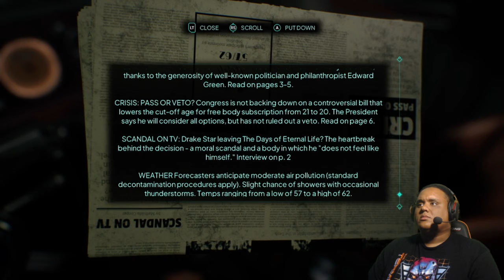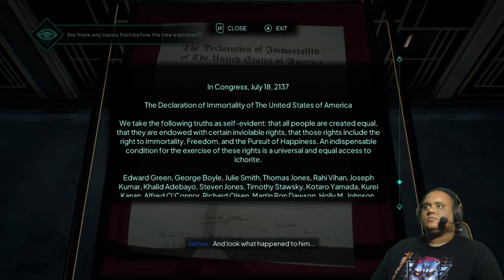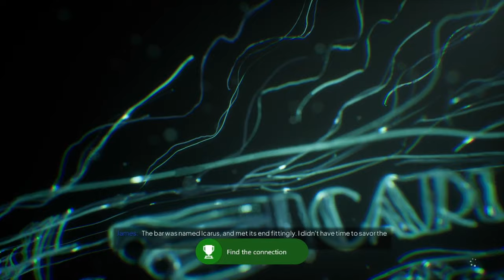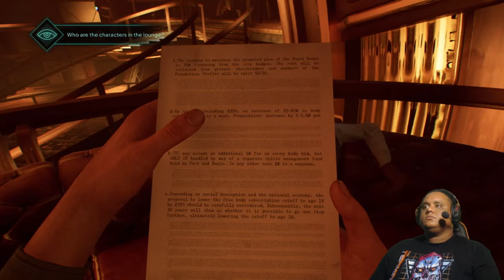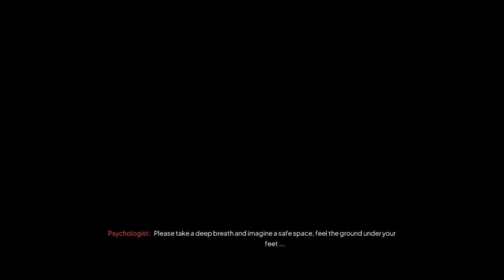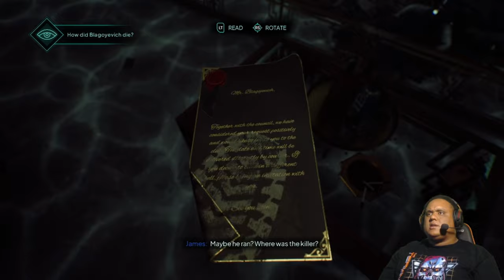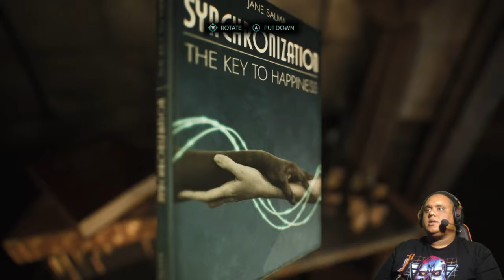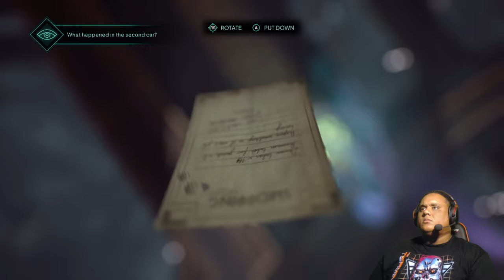Nobody Wants To Die FULL GAME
Developed by Critical Hit Games
Published by PLAION

Released on Playstation, Xbox and Steam.

Experience a noir adventure in an alternate future of New York City in 2329; technology has advanced to offer humans eternal life, allowing consciousness to be stored in memory banks or transferred from one body to another. That is, if you can afford the subscription.

The developers describe the content like this:

This game contains strong language, violence, blood and gore, as well as nudity and sexual material. Individuals suffering from depression may not have a safe experience playing this game.